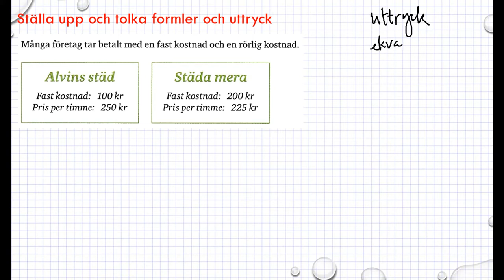Genomgång Matematik 5000 Ma 1a röd Kapitel 4 Ställa upp och tolka och uttryck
Genomgång Matematik 5000 Ma 1a röd   Kapitel 4   Ställa upp och tolka och uttryck      Besök gärna min google site för mer matte videoklipp :